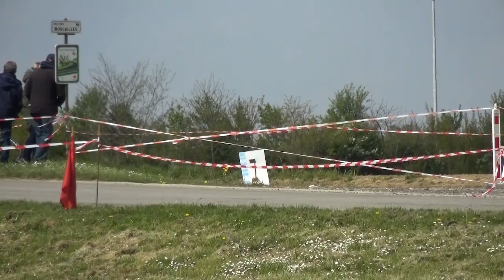Cherain Withers rallye de wallonie 2022